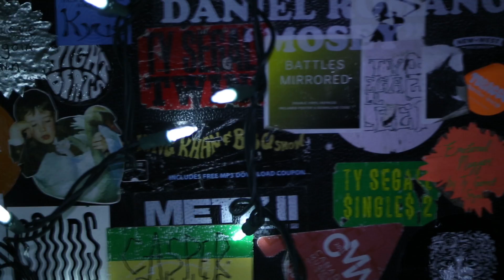Butcher - Mental Health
Written & performed by Butcher
Recorded live off the floor at Monopolized in Saint John, New Brunswick
Filmed & edited by Mike Roy & Nick Leblanc
Recorded, mixed & mastered by Corey Bonnevie